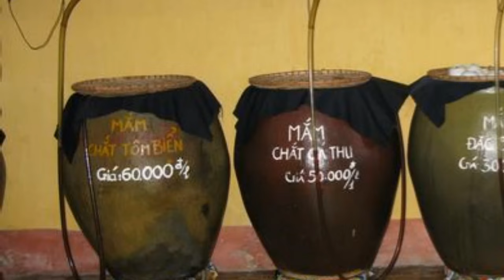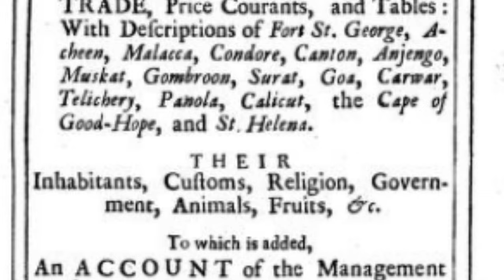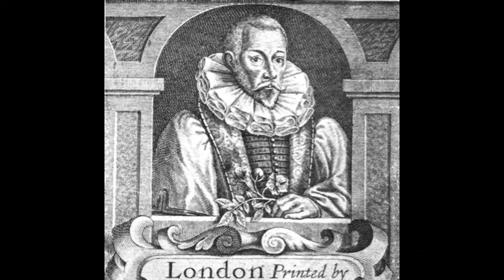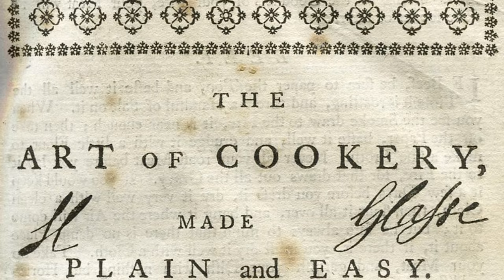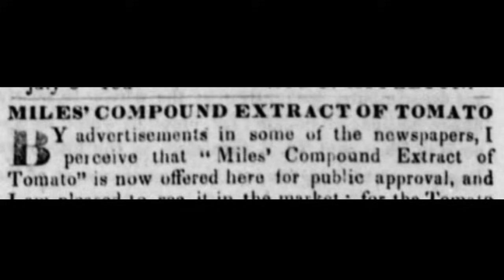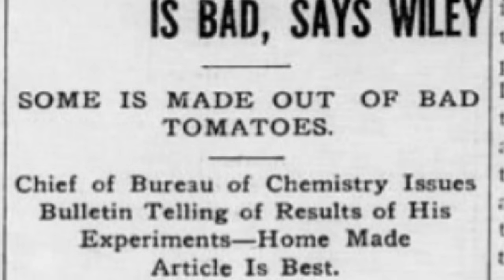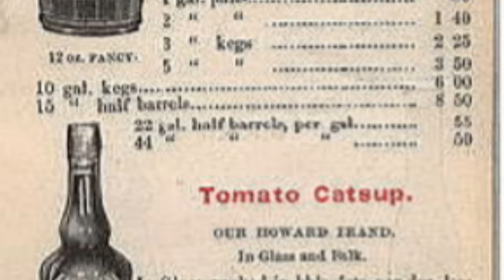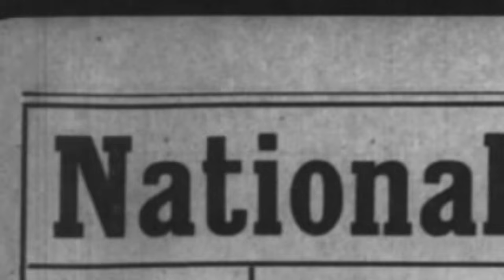Ketchup: A History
To many food enthusiasts, tomato ketchup is the quintessential American condiment. But ketchup was not invented in the United States, and did not always include tomatoes. The History Guy remembers the surprising history of ketchup.